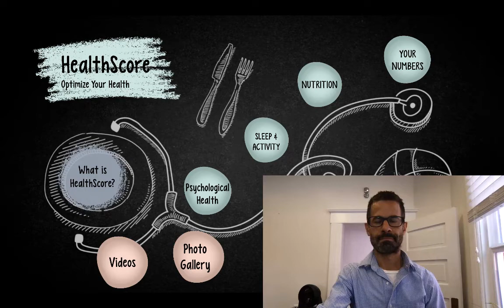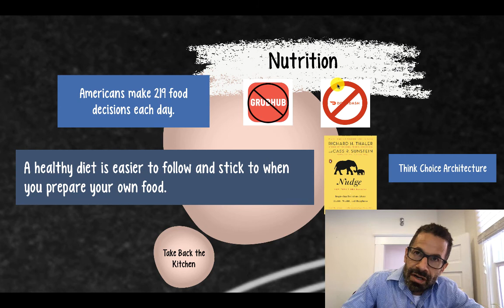Introduction to Nutrition. Part 1: Nudge